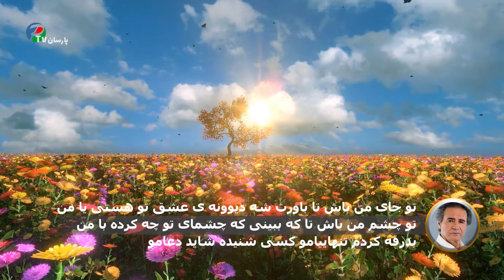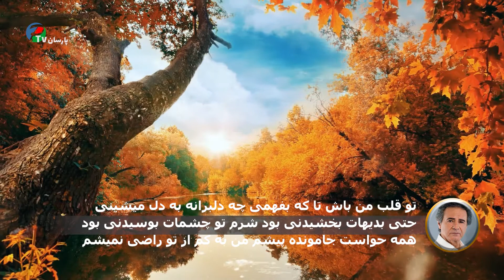کارائوکی کی بهتر از تو که بهترینی, کارائوکه عارف کی بهتر از تو, اهنگ شاد, اهنگ خالی بدون خواننده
راهنمای استفاده از کارائوکه (آهنگ بدون صدای خواننده):
دوست عزیز، زمانی که نوار قرمز زیر متن ظاهر میشود سکوت کرده
وهنگام کوتاه شدن اماده باشید تا به محض ناپدید شدن، ادامه دهید
لطفا نظرات خود را کامنت کرده و با لایک و سابسکرایب حمایت کنید
موفق باشید
شعر این کار زیبا:
,کی بهتر از تو که بهترینی, تو ماه زیبای روی زمینی
,توو قلبه من باش که تا که بفهمی, چه دلبرانه به دل میشینی
,حتی بدیهات بخشیدنی بود, شرم تو چشمات بوسیدنی بود
,همه حواست جامونده پیشم, من به کم از تو راضی نمیشم
,تو جای من باش تا باورت شه, دیوونه ی عشق تو هستی یا من
,تو چشم من باش تا که ببینی, که چشمای تو چه کرده با من
,بدرقه کردم تنهاییامو, کسی شنیده شاید دعامو
,کجا منو این روی ماه تو, کجا لبای بوسه خوار تو
تو پا میذاری تو خونه ی من تو عاشق میشی رو شونه ی من
این یه قراره بینه منو تو کسی عاشق نیست عینه منو تو

برای از دست ندادن ویدیوهای بعدی سابسکرایب کنید
با لایک و کامنت از ما حمایت کنید